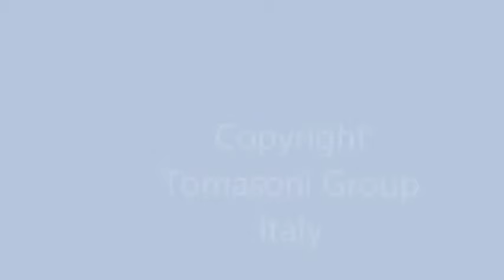Mega Mix 16 Seats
Latest video from Mega Mix ride (16 seats)
Suitable for Indoor and Outdoor